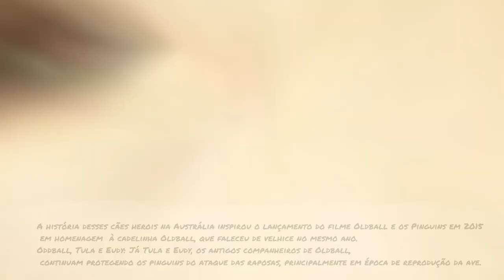PASTOR MAREMANO - MAREMANO ABRUZÊS (CÃO PASTOR ITALIANO)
PASTOR MAREMANO - O CÃO PASTOR DA ITÁLIA
Até os dias de hoje o Pastor Maremano  é muito utilizado por fazendeiros para pastorear e proteger propriedades, principalmente em seu país de origem. Porém, ele vem cada vez mais ganhando espaço em diversos lares por sua personalidade tranquila, protetora e extremamente companheira.

A ORIGEM

O Pastor-maremano-abruzês é uma raça de cães originária da região de Maremma e Abruzos na Itália, classificada como cão guardião de gado. Seus antepassados protegiam ovelhas e cabras contra lobos e outros predadores por muitos séculos, e ainda hoje algumas linhagens são úteis na função original. A raça foi desenvolvida na Itália desde a era romana e os primeiros exemplares da raça moderna foram registrados em 1898. Atualmente, a raça é dividida entre linhagens mais voltadas ao trabalho e linhagens mais voltadas à beleza e companhia. Suas linhagens mais primitivas ainda são comumente empregadas como guardiãs de rebanhos.
Condição física
Fisicamente é um canino de grande porte e de aspecto rústico, de tronco mais longo que a altura na cernelha. Sua pelagem densa é tipicamente branca ou marfim.
O Pastor Maremano Abruzês faz parte do grupo de cães pastores, mas dentro da raça em si não há variações.
Uma das principais características da raça, a pelagem desse dog que é muito abundante, com fios longos e bem assentados por todo o corpo, e com textura áspera ao tato.
Em torno do pescoço é formada uma juba, e há presença de franjas na parte posterior das patas. No focinho, na cabeça, nas orelhas e na parte da frente das patas o pelo é mais curto.
A cor padrão da raça é o branco sólido, mas nuances de marfim, laranja e limão pálido são aceitos.
Duas escovações semanais costumam ser o bastante para remover os fios soltos e a pele morta do corpo do Pastor Maremano Abruzês. No verão, quando a pelagem é trocada, a queda pode se intensificar, e as escovações devem passar a ser diárias ou, no máximo, em dias alternados para ajudar a remover os tufos que se desprendem do corpo mas ficam retidos na pelagem de cobertura.
Muito dócil e atencioso, o Pastor Maremano Abruzês é capaz de se dar bem com todos os moradores da casa. Ele é calmo, bastante equilibrado e costuma ser independente, o que requer firmeza por parte do tutor, principalmente quando é filhote, para aprender as regras da casa.
É preciso observar a alimentação do Pastor Maremano Abruzês para que ele não fique acima do peso ideal para a raça, além de conferir as orelhas regularmente, que podem esconder excesso de secreção e umidade.
O Pastor Maremano Abruzês precisa receber, anualmente, doses das vacinas obrigatórias que protegem contra as principais doenças graves que acometem os cachorros , como a leptospirose, a cinomose e a parvovirose.
A vacina múltipla, chamada de V8, e a polivalente, chamada de V10, garantem proteção contra essas e outras doenças que podem se tornar graves e até fatais para os cachorros.

ADQUIRA PRODUTOS, ACESSÓRIOS
E BRINQUEDOS PARA O SEU DOG:

Adestre o seu dog com aulas On line e
práticas no conforto de sua casa:

dog walker passeador de cães
Biólogo especializado em comportamento canino revela
como é possível montar o seu próprio negócio, mudar
de vida e ganhar dinheiro trabalhando com cães.

brinquedo mordedor kong:

CURSO DARKTUBE:
Tem interesse em começar no Youtube mais não sabe como?
este curso te ensina técnicas do básico ao avançado
desde capa até a edição de vídeos, não quer aparecer? não tem
problema este curso e para você também,
 acesse o link abaixo e saiba mais: